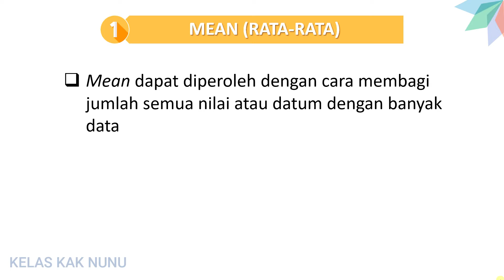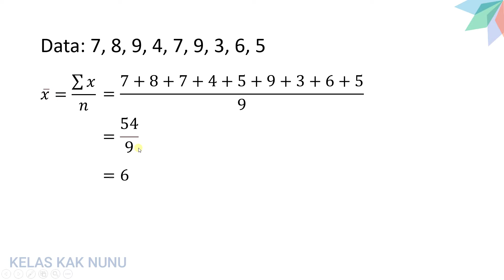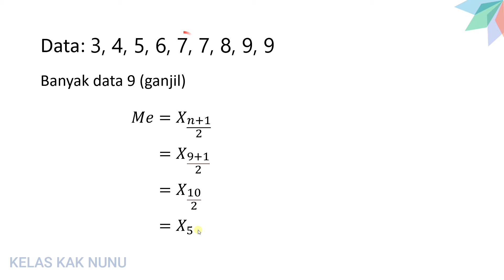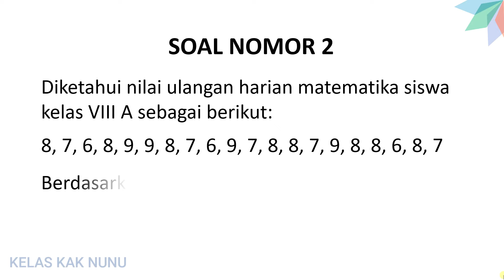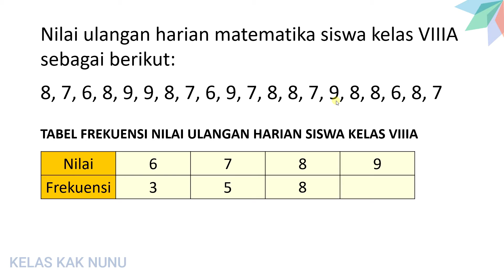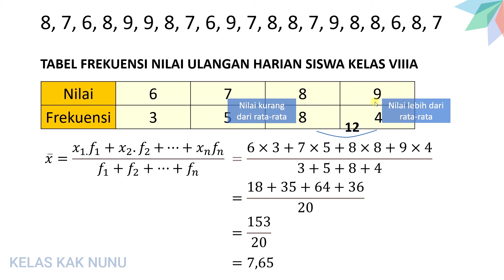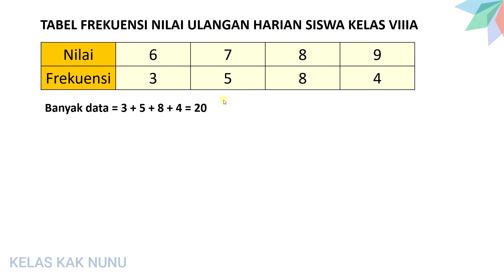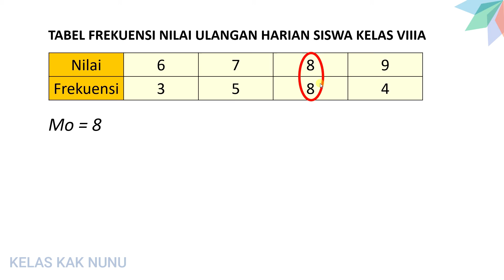CARA MENENTUKAN MEAN, MEDIAN, DAN MODUS DATA TUNGGAL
Video ini membahas topik statistika yaitu cara mudah menghitung nilai mean, median, dan modus data tunggal.
Statistika adalah sebuah ilmu yang mempelajari bagaimana cara merencanakan, mengumpulkan, menganalisis, lalu menginterpretasikan, dan akhirnya mempresentasikan data.
Data merupakan sekumpulan informasi atau juga keterangan dari suatu hal yang diperoleh dengan melalui pengamatan atau juga pencarian ke sumber – sumber tertentu.
Ada tiga macam ukuran pemusatan data, yaitu mean, median, dan modus.
Untuk memperoleh mean (nilai rata-rata), kita dapat membagi jumlah semua nilai atau datum dengan banyak data.
Kuartil tengah atau median adalah datum yang letaknya di tengah suatu kumpulan data dengan syarat datanya sudah diurutkan dari yang terkecil sampai terbesar. Pada video ini dibahas cara menentukan median data genap dan median data ganjil.
Modus adalah nilai yang paling sering muncul.
tabel distribus frekuensi data tunggal adalah alat penyajian data statistika yang berbentuk kolom dan baris yang didalamya terdapat susunan data yang telah dikelompokkan menurut kategori tertentu.

Chapters:
00:00 Intro
00:41 cara menentukan nilai rata-rata data tunggal
01:37 cara mencari nilai median data ganjil dan cara menentukan median data genap
03:27 cara menentukan modus data tunggal
04:07 cara membuat tabel distribusi frekuensi data tunggal berkelompok
05:05 cara menentukan nilai mean data tunggal berkelompok
06:40 cara mencari nilai median data tunggal berkelompok
07:46 cara mencari nilai modus data tunggal berkelompok